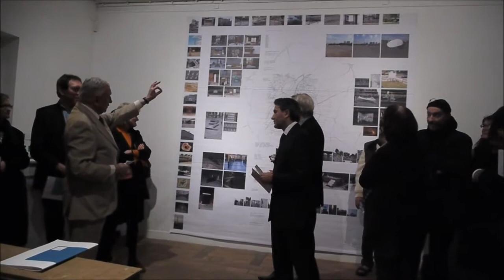Mediatine 2011 (part1)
Mediatine 2011 (part1) par "Marc Durant"